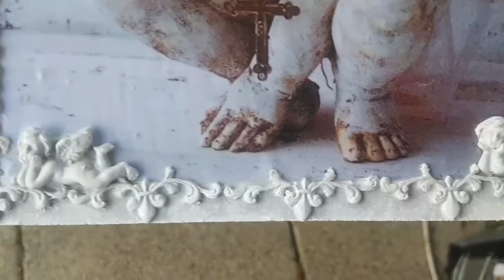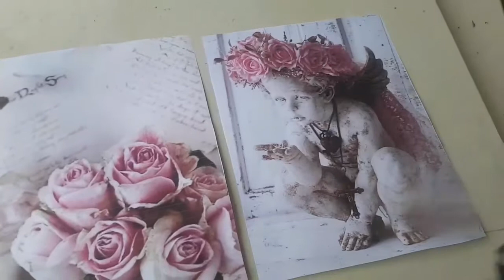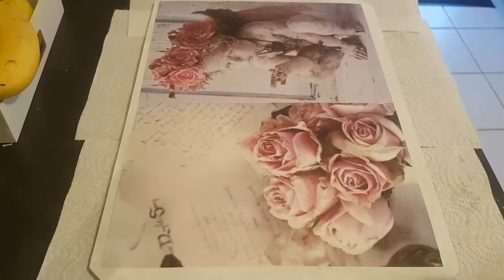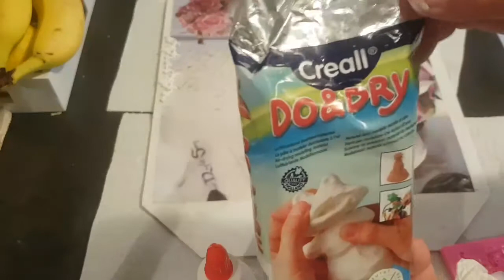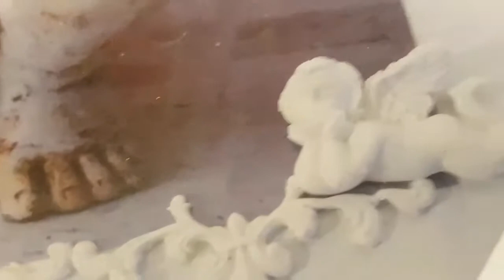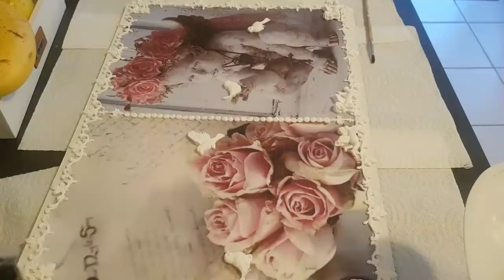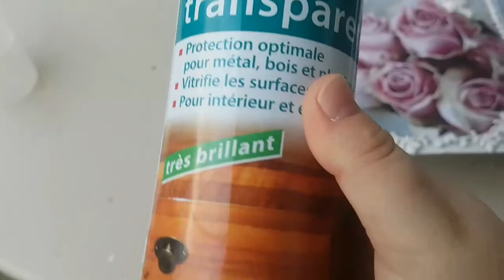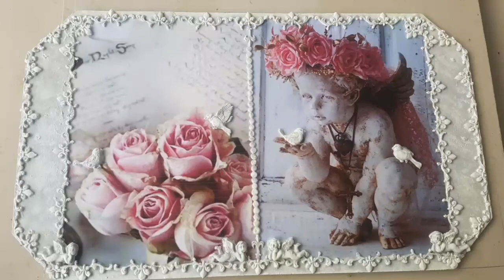DIY vintage panel, Панно Винтажное Ангел ,angel valentines day,Angel de san valentin, decoupage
подпишитесь на канал чтоб не пропускать новые видео ,suscríbete al canal para no perderte nuevos videos,subscribe to the channel so as not to miss new videos,zasubskrybuj kanał, aby nie przegapić nowych filmów
НОВОГОДНИЕ МАСТЕР КЛАССЫ - смотрите DIY MORE NEW YEAR'S MASTER CLASSES.

материаллы - ДСП 30*50 см ,лак для волос  ( распылить на картинку ),клей ПВА ,Клей пва+вода - закрепить картинки, полимерная самозатвердевающая глина ,молды ,краска акриловая белая и черная, лак из балончика .
materials -Chipboard 30 * 50 cm,hair spray (spray on the picture),PVA glue ,PVA glue + water - fix the pictures,polymer self-hardening clay, molds, acrylic white and black paint, spray varnish.
materiales -Tablero aglomerado 30 * 50 cm,spray para el cabello (spray en la imagen),Pegamento PVA,Pegamento PVA + agua - arregla las imágenes,arcilla polimérica autoendurecible, moldes, pintura acrílica blanca y negra, barniz en spray.
materiały -Płyta wiórowa 30 * 50 cm,lakier do włosów (spray na zdjęciu),Klej PVA,Klej PVA + woda - popraw zdjęcia,glina polimerowa samoutwardzalna, formy, farba akrylowa biała i czarna, lakier w sprayu.

музика mistral gagnant